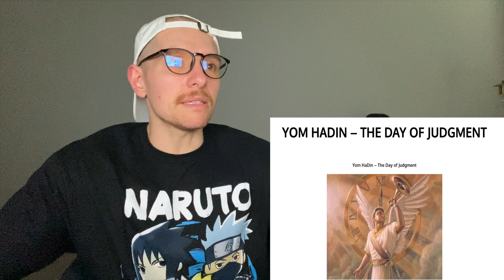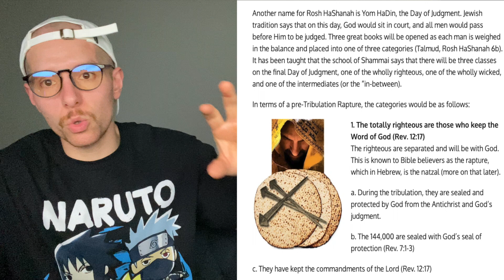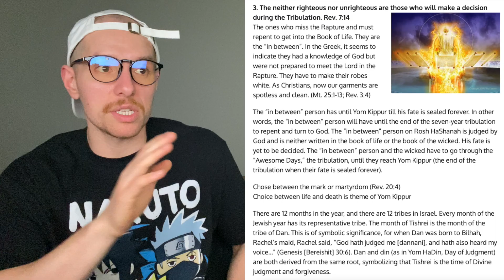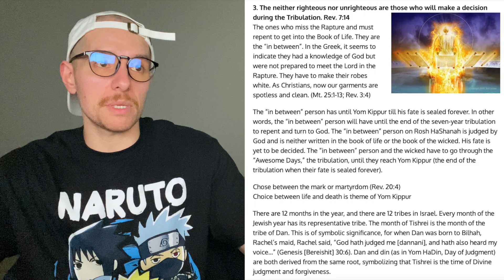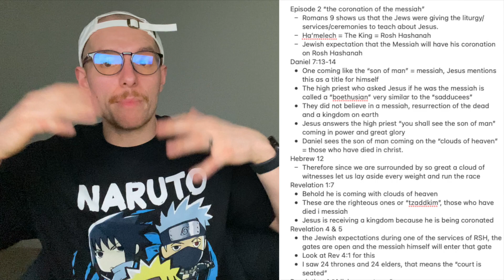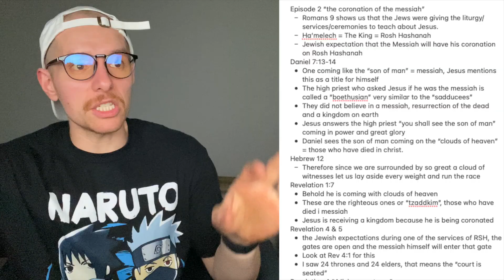Rapture And Rosh Hashanah #2: "Yom Hadin" (The Day Of Judgement)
Notes From Joseph Good's 2-10 series on Rapture and Rosh hashanah:

Episode 2 “the coronation of the messiah”
- Romans 9 shows us that the Jews were giving the liturgy/services/ceremonies to teach about Jesus.
- Ha’melech = The King = Rosh Hashanah
- Jewish expectation that the Messiah will have his coronation on Rosh Hashanah
Daniel 7:13-14
* One coming like the “son of man” = messiah, Jesus mentions this as a title for himself
* The high priest who asked Jesus if he was the messiah is called a “boethusian” very similar to the “sadducees”
* They did not believe in a messiah, resurrection of the dead and a kingdom on earth
* Jesus answers the high priest “you shall see the son of man” coming in power and great glory
* Daniel sees the son of man coming on the “clouds of heaven” = those who have died in christ.
Hebrew 12
- Therefore since we are surrounded by so great a cloud of witnesses let us lay aside every weight and run the race
Revelation 1:7
* Behold he is coming with clouds of heaven
* These are the righteous ones or “tzaddkim”, those who have died i messiah
* Jesus is receiving a kingdom because he is being coronated
* the Jewish expectations during one of the services of RSH, the gates are open and the messiah himself will enter that gate
* Look at Rev 4:1 for this
* I saw 24 thrones and 24 elders, that means the “court is seated”
Revelation 4 “4 living creatures”
* lion = the king = Matthew “kingship” of Jesus
* Calf/ox = the servant = mark “Jesus the servant”
* Man = man = Luke “Jesus the man”
* Eagle = divine = John “divine nature of Jesus”
* Same 4 are in Ezekiel 1
* The one who holds the scroll is the “ancient of days”
* Daniel 7 and revelation 4/5 are the same, the son of man came to the ancient of days. He is given dominion, power and authority
* Revelation 5 is the coronation of the messiah, where the readers is suppose to understand the course of events
* 1st century jews would understand the saying “son of man coming to the ancient of days”
Daniel 7:13-14
* From the time that Jesus has his coronation his kingdom will be established for eternity
Psalm 45 “coronation psalm and theme of RSH”
* Hebrew book “tehillim - “psalms” “art scroll” commentary on psalms, look up psalm 45
* Set to the Lillies = set to the trumpets
* Yom teruah (feast of trumpets/ RHS) = the awakening blast
* Fairer than the sons of men = messiah on the day of his coronation
* When a king was crowned in Israel psalm 45 was read
* Right hand = a term that equals the messiah
* Messiah is the right hand of God
* Anointed you = anointed one in Hebrew “mashiach or Messiah”, greek = Christos or christ
* Christ is the function of the messiah
* He has been empowered by the Ruach Hakodesh = The Holy Spirit and is the power of God.
* The Holy Spirit is empower the messiah for redemption
* Psalm 45 is the marriage psalm on Rosh Hashanah
* RSH when we approach the year 6000, at the beginning of that year, there will be a awakening blast a shofar/trumpets will blow, gate of heaven will be open, those who believe in messiah will caught up to heaven, standing before God, coronation of messiah is taking place. Those who are being assembled to the messiah is the bride.
* The marriage of the king is on Rosh Hashanah
* The messiah will keep Rosh Hashanah and we will keep as well as we are caught up to heaven
* Psalm 45:10 is talking about the bride